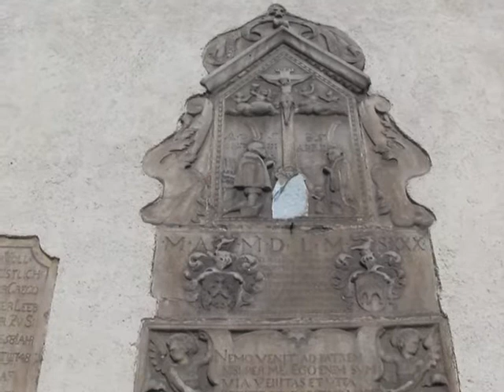SPOMENIŠKO VARSTVO ¤ (20)14_OKT_03